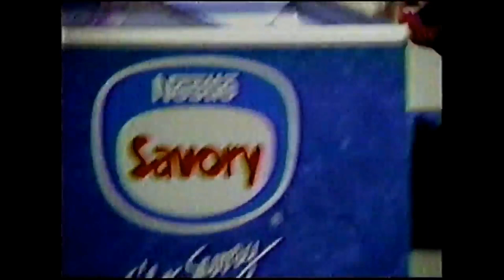Helado Guaa! (Savory) - Chile, 1999